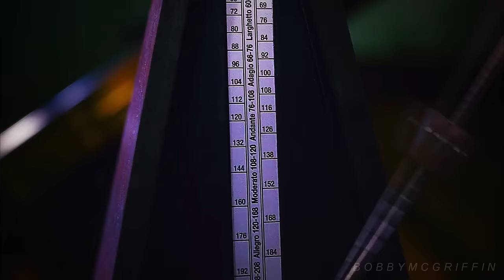Multifandom | Somewhere A Clock Is Ticking (TDEC)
SONG | "Somewhere A Clock Is Ticking" by Snow Patrol

I made this for the last round of The Decade Editing Contest. For this round we had to use something from 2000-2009 and 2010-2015 and it had to be multifandom. We also weren't allowed voice overs but we could use sound effects.

I've been wanting to vid this song for years, and this contest finally gave me the push I needed to get it done.